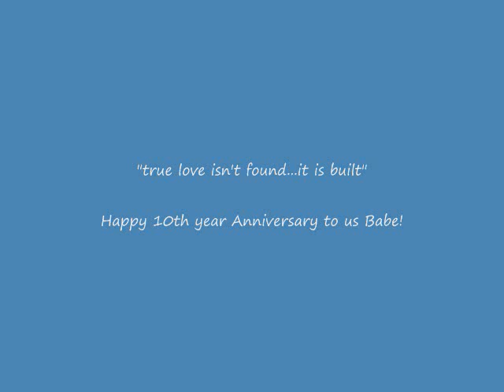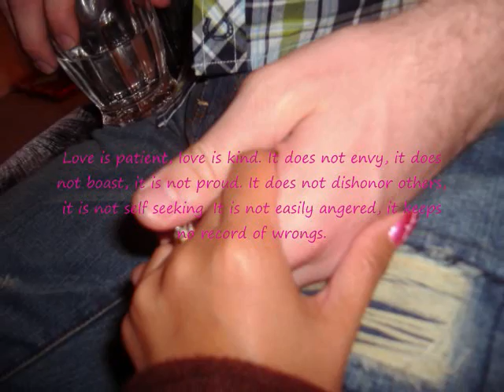I love the way you love me